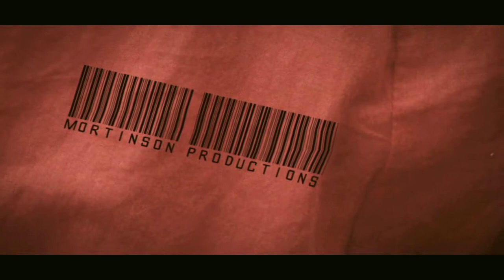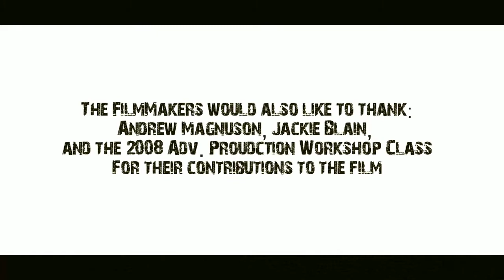SHORT FILM: Battery Acid - Two Baristas Go On a Crime Spree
Battery Acid is a short student film I made as a college project that follows the plight of two bored baristas that attempt to shake up their lives by going on a crime spree.

The film won Best Picture at the George Fox Film Festival in 2009.